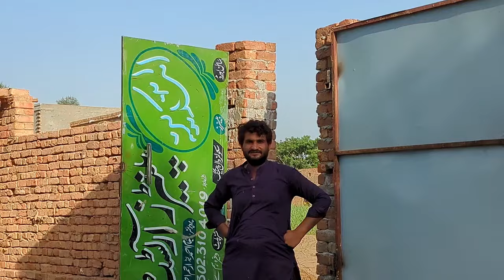Our evening routine in village Pakistan || Village life vlog Pakistan || desi village life